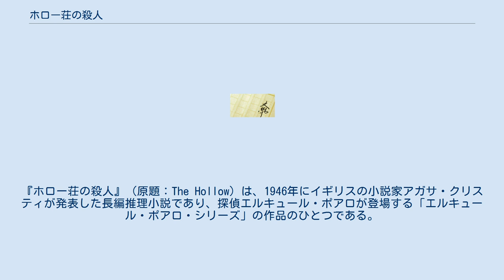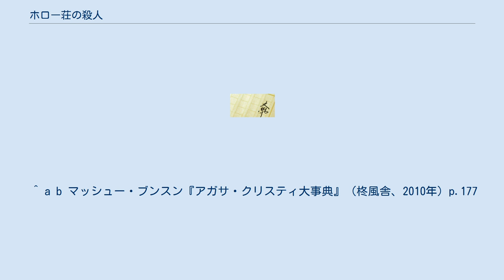ホロー荘の殺人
『ホロー荘の殺人』（原題：The Hollow）は、1946年にイギリスの小説家アガサ・クリスティが発表した長編推理小説であり、探偵エルキュール・ポアロが登場する「エルキュール・ポアロ・シリーズ」の作品のひとつである。
 クリスティは後に自伝の中で、この作品にポアロを登場させたことについて、「ポアロのおかげで台無しになった、ポアロが登場するのはごく自然だが、この物語そのものに合わなかった」と述べている。
 また、作品の舞台となったホロー荘は、『ブラック・コーヒー』『邪悪の家』でポアロを演じたイギリスの舞台俳優フランシス・L・サリヴァン夫妻の家をモデルとしている。
 アンカテル卿の午餐に招かれホロー荘を訪れたポアロは、プールで血を流して倒れている男と銃を手にし傍らに立つ女という芝居じみた光景を目撃する。
それは名探偵を歓迎するための余興ではなく、銃殺された招待客の医師と、容疑者と思われるその妻による本物の殺人事件であった。
ところが、医師の命を奪った弾丸は、妻が手にしていた銃から発射されたものではないことが判明し、捜査は暗礁に乗り上げる。
恋愛心理と友情と犯罪心理が複雑に絡み合う状況の下、ポアロが見出した真相の先には悲劇的な結末が待っていた。
 1951年には戯曲化された。
 『戯曲 ホロー荘の殺人』（『ミステリマガジン』2010年4月号に訳載）としてクリスティー自身が執筆した。
ただしポアロが登場しない改変がなされている。
 ^ a b マッシュー・ブンスン『アガサ・クリスティ大事典』（柊風舎、2010年）p.177